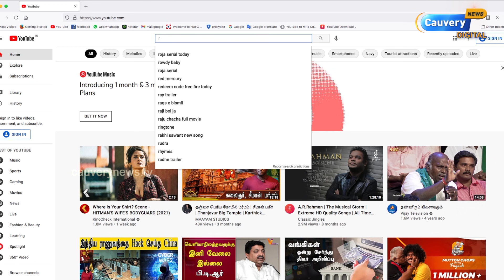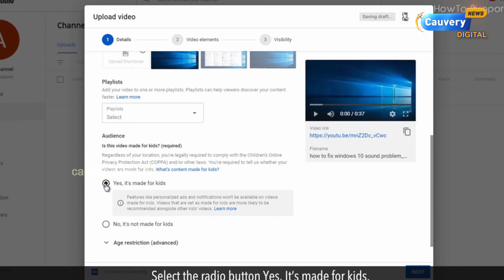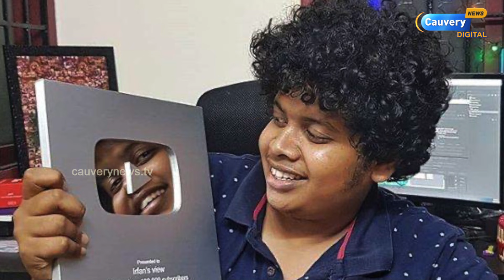GP Muthu, Rowdy Baby Surya, Sadhana மாட்டிக்கொண்டார்களா? | தொடரும் Youtubers சர்ச்சை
ஜி.பி முத்து, ரவுடி பேபி சூர்யா, சாதனா உள்ளிட்ட டிக்டாக் பிரபலங்களின் யூடியூப் சேனல்களும் குற்றச்சாட்டுகளைச் சந்தித்துள்ளன. இவர்களும் சட்டபப்டி தண்டிக்கப்படுவார்களா?

GP Muthu, Rowdy Baby Surya, Sadhana, are the new youtubers to face challenges now.  They are also accused of publishing adult contents on youtube. Will they be prosecuted?